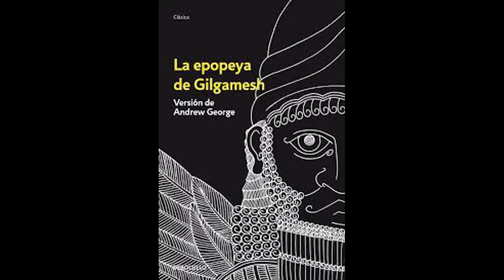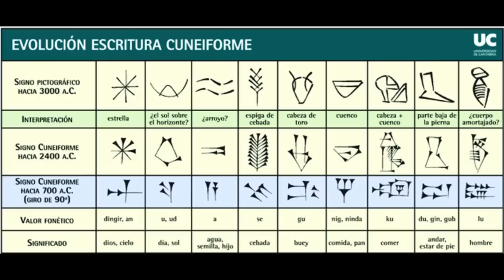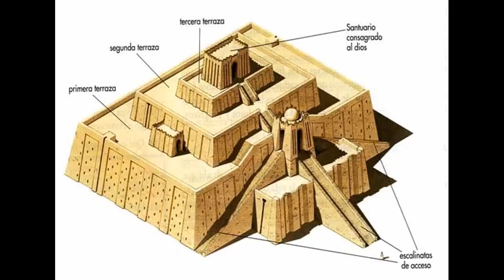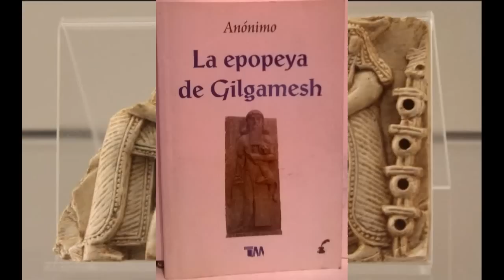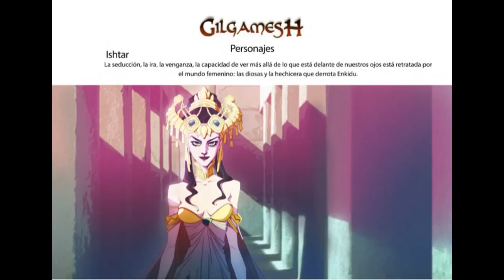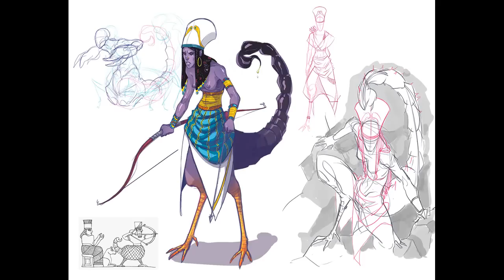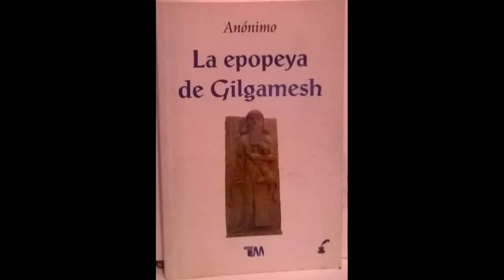La Epopeya de Gilgamesh Audiovideolibro Completo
El presente libro es uno de los más antiguos registros de la humanidad, encontrado en antiguos vestigios de tablillas de arcilla, con escritura cuneiforme, que se encontraron en la antigua biblioteca del rey Asurbanipal, en la ciudad de Nínive, capital del imperio asirio. Donde se relatan las aventuras del semidiós Gilgamesh (dos terceras partes Dios, una tercera parte humano), quien era rey de la antigua ciudad de Uruk, en la antigua Sumeria. Era un tirano déspota que abusaba de su pueblo, pero los dioses envían a su antagonista Enkidu y se enfrascan en una lucha, pero se hacen amigos, y provocan el disgusto de los dioses, acabando con el toro celeste y Humbaba. Enkidu muere y Gilgamesh presagia su fin, entonces va en busca de la vida eterna, ser como los dioses. Va al encuentro de Utnapishtim, el sobreviviente del diluvio, para que le revele ese secreto que los dioses le confirieron. Lo ponen a prueba y finalmente le revela ese secreto, que se encontraba en una planta en el fondo del mar. Gilgamesh va a su encuentro, y una vez hallada la toma, pero toma un descanso antes de ingerirla, y una serpiente le roba su preciado bien, rejuveneciendo. Gilgamesh llora amargamente por tal pérdida y retorna a su patria para compartir el destino de los mortales. Se piensa que la Tablilla Doce es un añadido posterior, en el que Gilgamesh consulta a los seres del inframundo, especialmente a Enkidu, para recibir importantes avisos.

Contenido.
Índice
Introducción
Prefacio
La Epopeya de Gilgamesh
1. Tablilla I
2 Tablilla II
3. Tablilla III
4. Tablilla IV
5. Tablilla V
6. Tablilla VI
7. Tablilla VII
8. Tablilla VIII
9. Tablilla IX
10. Tablilla X
11. Tablilla XI
12. Tablilla XII